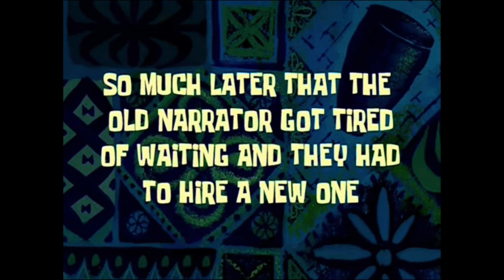We will rock you concert 2022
Hey y’all
Here’s a get ready with me